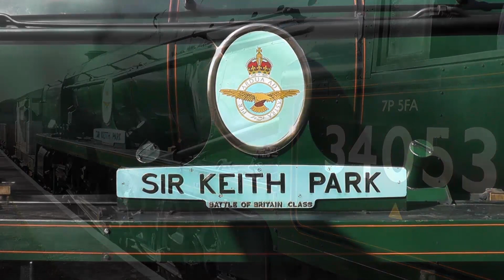Swanage Railway - 'Strictly Bulleid' Gala 01/04/2017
To mark the 50th anniversary since the End of Southern Steam in the Summer of 1967, the Swanage Railway hosted their Spring Steam Gala with the theme of 'Strictly Bulleid', featuring the largest gathering of Bulleid Pacifics in preservation history.

The gathering saw 5 Bulleid light pacifics, of Original and Rebuilt design, working together for the first time since the end of steam on the Southern Region of British Railways' network, with services working regularly over the recently upgraded crossing at Norden Gates, and on the Wareham extension as far as the River Frome Bridge - the current limit of Swanage metals.

Locomotives:
Ex-SR 'Battle of Britain' Class - 34053 "Sir Keith Park"
Ex-SR 'Battle of Britain' Class - 34070 "Manston"
BR(S) 'West Country' Class - 34092 "City of Wells"
BR(S) 'Battle of Britain' Class - 34081 "92 Squadron"
Ex-SR 'Battle of Britain' Class - 34052 "Lord Dowding" (34046 "Braunton")

BR Standard Class 4MT Tank - 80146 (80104) was also running during the gala, acting as station pilot at Swanage, but is not featured in this video.

All footage filmed on Saturday the 1st of April 2017.